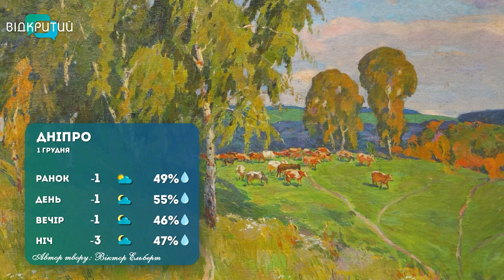Погода на 1 грудня 2022